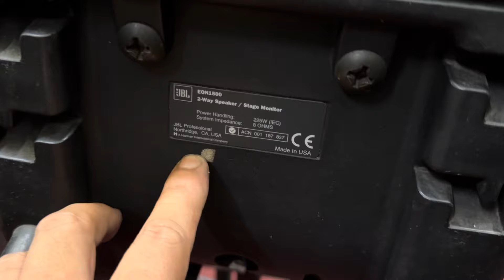Thanh lý bán rẻ cặp loa Jbl EOn 15 Mỹ giá chỉ còn 11t500 lh 0973096520